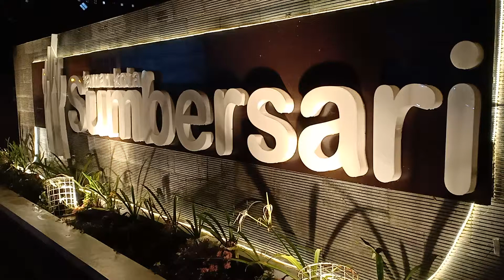Taman Kota Sumbersari Jember